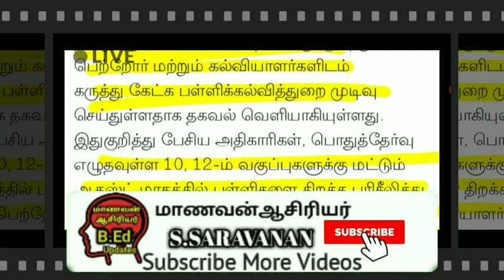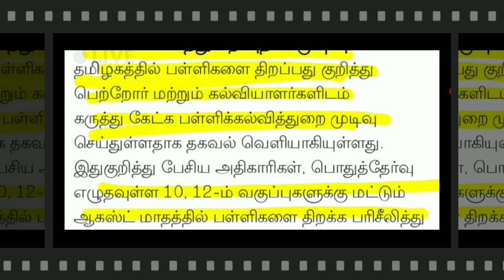TN 10,12TH STD SCHOOL REOPEN LATEST NEWS II 10,12TH AUGUST SCHOOL REOPEN EDUCATION DEPARTMENT UPDATE